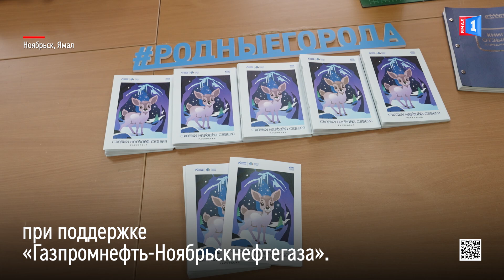В Ноябрьске детсадовцы познают ямальскую культуру